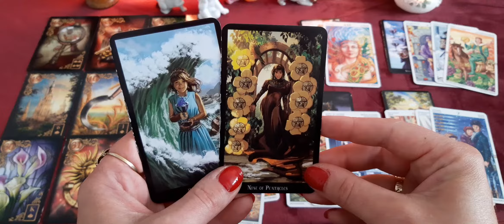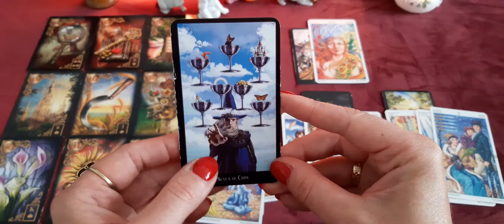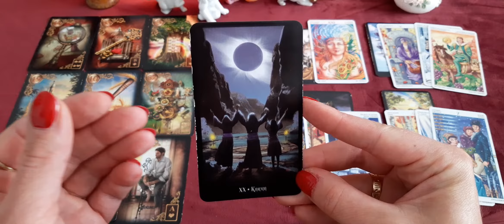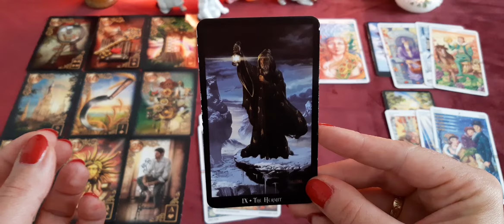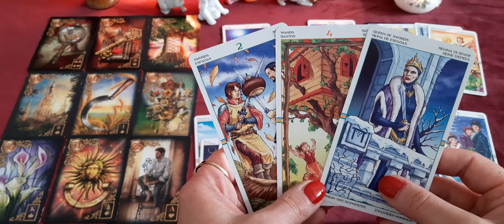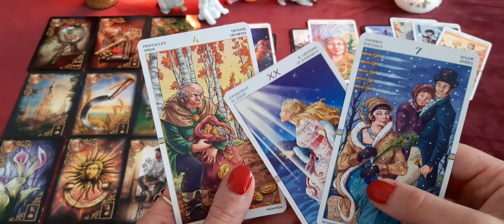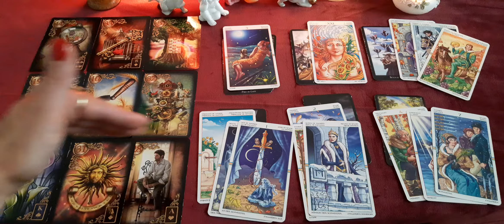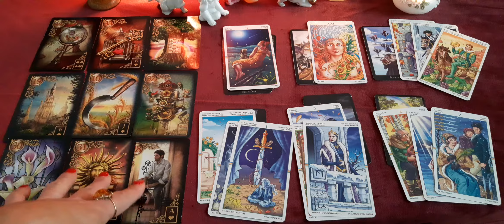Zwillinge Oktober 2020 - Liebe und Partnerschaft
Hier findet ihr ein Liebes Orakel für Sternzeichen Zwillinge für den Monat Oktober 2020. Es handelt sich um eine kollektive Legung.